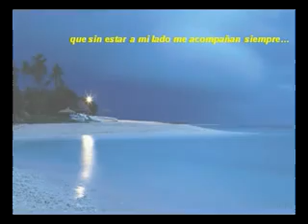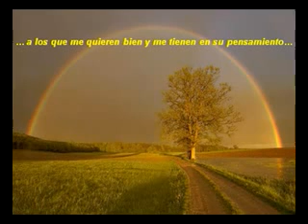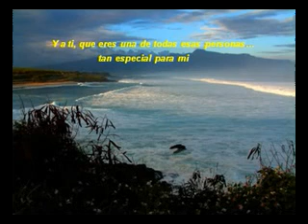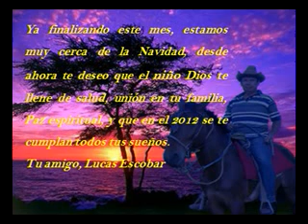REFLEXIONES.- AUTOR POETA LUCAS ESCOBAR flv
POEMA PUBLICADO EN EL LIBRO TIERRA DE HORIZONTE ABIERTO,POR EL MINISTERIO POPULAR PARA LA CULTURA DE LA REPUBLICA BOLIVARIANA DE VENEZUELA